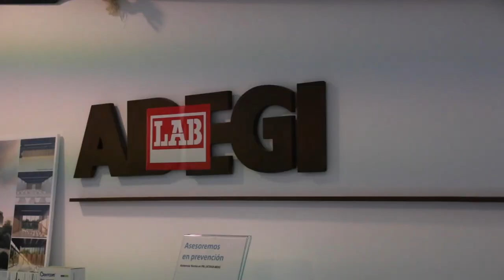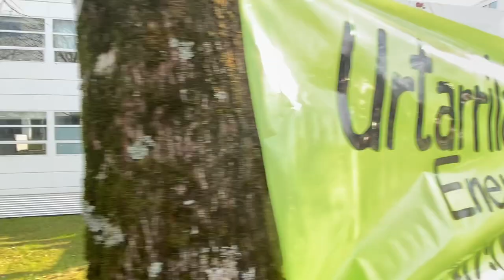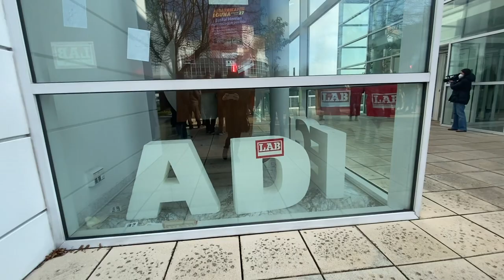Lan erreforma honekin ez dela bake sozialik izango ohartarazi diogu Patronalari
Aldarrikapen eguna egin dugu Ipar nahiz Hego Euskal Herrian. Hamaika ekintza egin ditugu, enplegu duina, prekaritatearen amaiera eta soldata arrakalaren ezabaketa aldarrikatzeko. Ekintza horien artean, ADEGIren egoitza okupatu dugu Donostian, mezu argi bat zabaltzeko: "Euskal patronalak bere etekinak lehenesten ditu lan baldintza duinen aurretik".